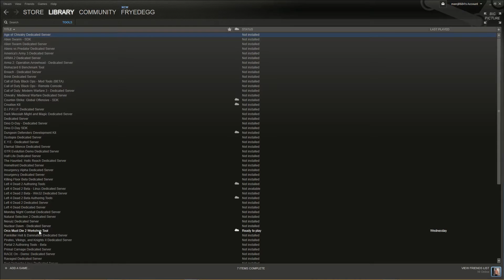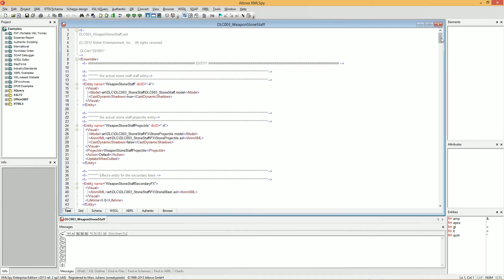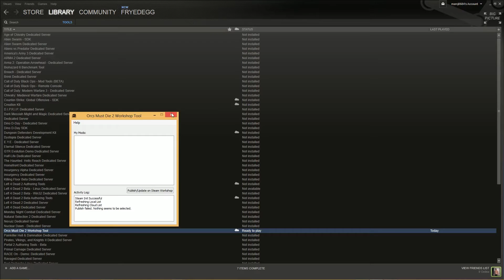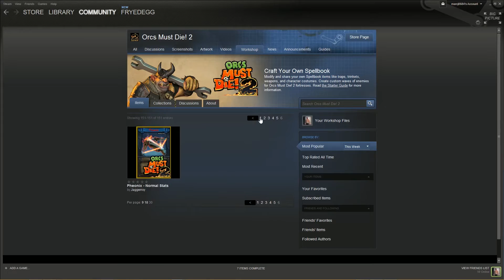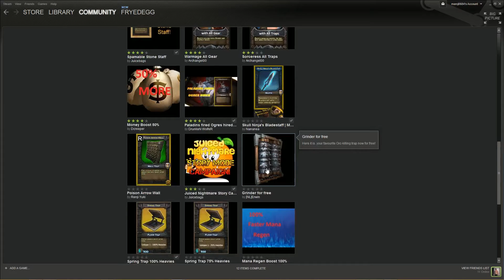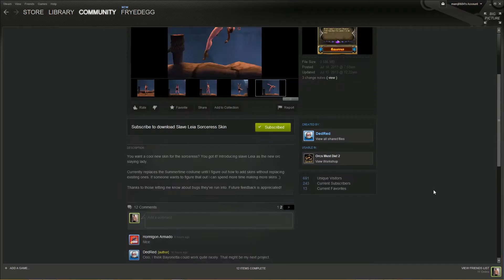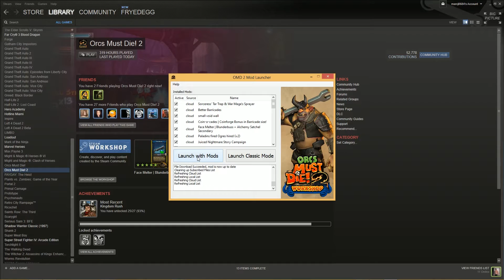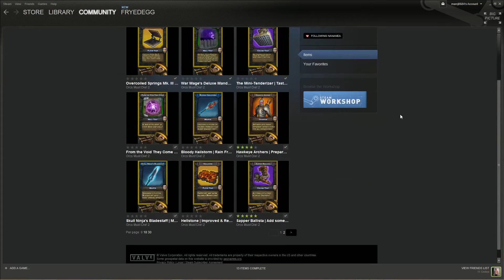Orcs Must Die 2 Steam Work Shop Introduction by Fryedegg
Steam WorkShop Modding for OMD2 is here!  ( Access it through Steam!!! )

Hi guys.  This is the coolest thing since sliced bread!  The workshop is so badass!  I cant wait to see what kind of awesome stuff the community makes!  There is so much already!

Be sure to check out ALL of Nana's mods and sub her YT channel!